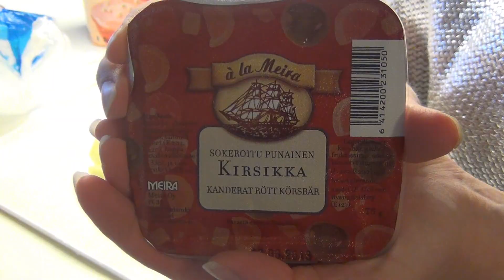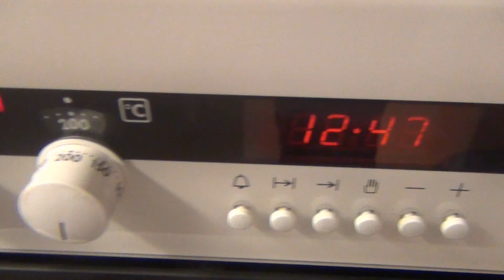Jossu leipoo...jouluisia muffineja!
Jouluiset muffinit n. 10 kpl

3 dl jauhoja
1 tl soodaa
1 tl leivinjauhetta
1 rkl kanelia
1 rkl kardemummaa
1 tl inkivääriä
1 tl neilikkaa
1 tl pomeranssinkuorta

1. Sekoita kuivat aineet keskenään

1 dl öljyä
2 ½ dl omenahilloa

2. Lisää ensin kuiviin aineisiin ensin öljy sitten omenahillo.

1 omena
1 rasia punaisia sokeroituja kirsikoita TAI n. 100 g fazerin joulusuklaata tai jotain muuta suklaata.
(Tein aiemmin sellaisia muffineja, joihin pistin joulusuklaata ja niistä tuli vielä parempia. Mutta se suklaa on kallista! :S :D)

3. Kuori ja kuutioi omena. Pilko kirsikat/suklaa. Lisää seokseen.

4. Jaa taikina muffinivuokiin. Paista 200 asteisessa uunissa n. 20 minuuttia.

5. Ripottele päälle tomusokeria. Valmis! Syö! :D